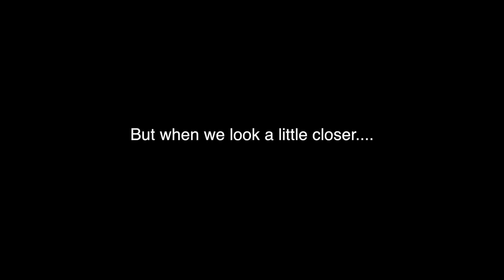One reason not to buy clone Vape Gear... (no air holes)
the Silver Nautilus X is the legitimate one, the rose gold one is a clone purchased from fast tech. I use a few clones myself and haventt had an issue is the past until this one...